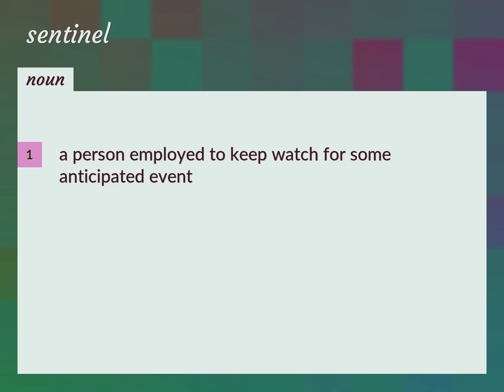Sentinel | meaning of Sentinel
What is SENTINEL meaning?